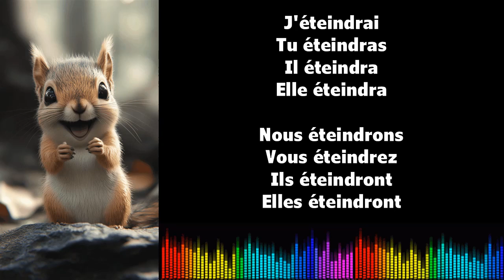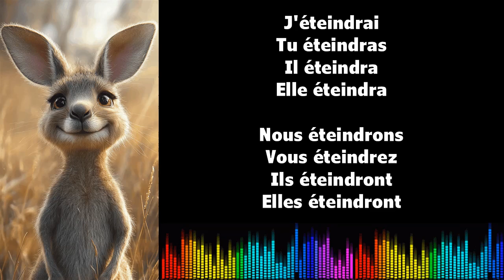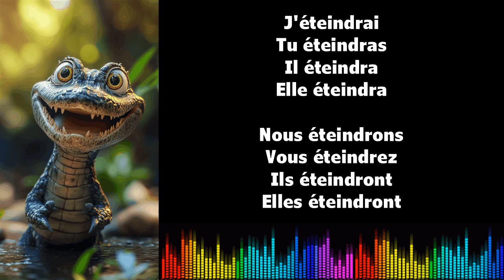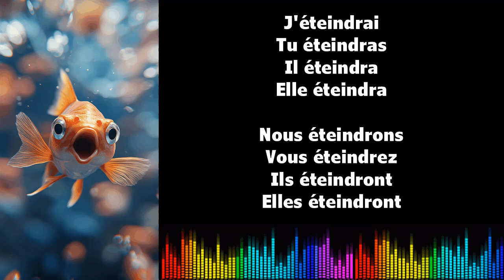Canto conjugación francés ♫ ÉTEINDRE ♫ Futur Simple